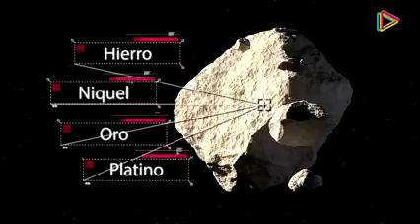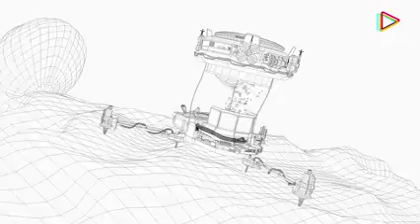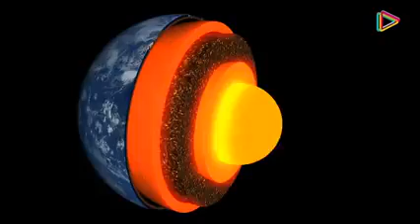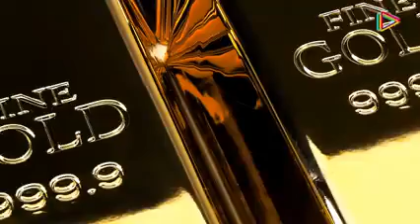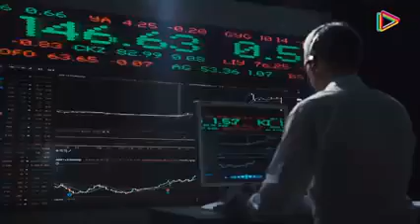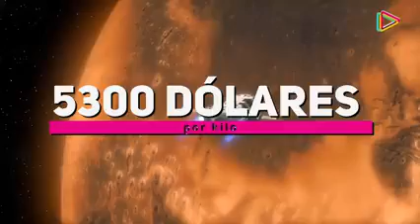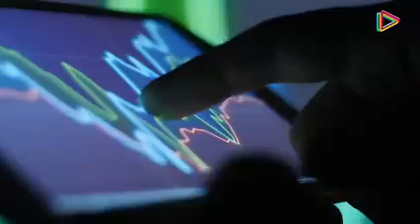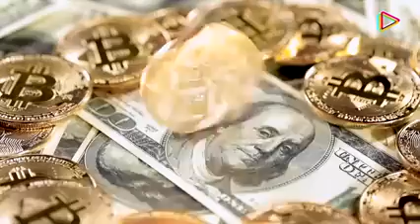ELAN MUSK QUIERE MINAR UN ASTEROIDE DE ORO DE 700 TRILLONES DE DÓLARES